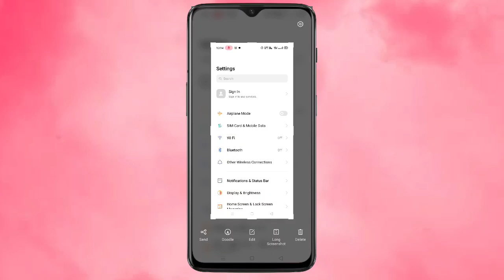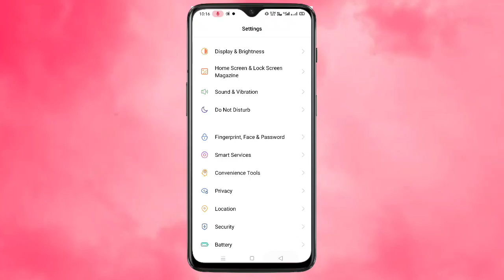How To Take Screenshot In Realme Narzo 10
Hai friends this in this video iam going to how to take screenshot in realme Narzo 10